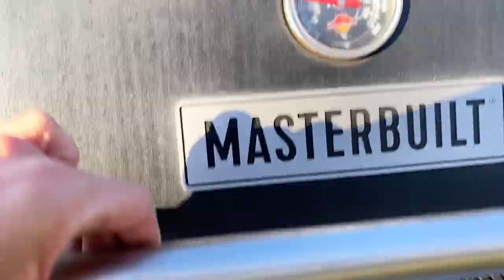Masterbuilt 800 New Brisket Technique - Juiciest Flat I’ve Ever Made! Update on the Smoker Build!!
So I’m all about coming up with and trying new techniques to really nail a brisket. I think the things I changed really made a huge difference!